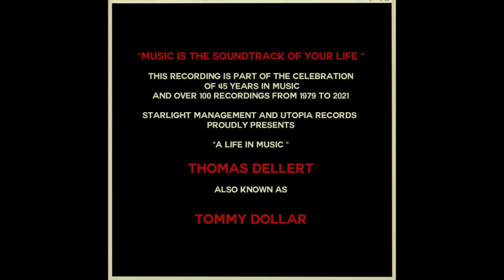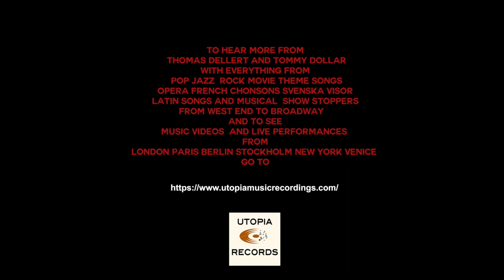YESTERDAY I HEARD THE RAIN Cover by THOMAS DELLERT English / Spanish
NOT FOR SALE OR FOR RELEASE
This is a " Highly Personal Experience Version " from Manhattan  from 2019
in  English / Spanish  with Thomas Dellert/ Tommy Dollar
sung originally by  Dionne Warwick  1968
and later as a duet  with Tony Bennett and Alejandro Sanz
The song was written by the Mexican composer Armando Manzanero
Recorded Live in Studio Utopia during Covid 19 Lockdown 2021
Mixed my Michele Minosso at Tasto Recording Studio Venice Italy 2021
Manhattan Photography by Thomas Dellert